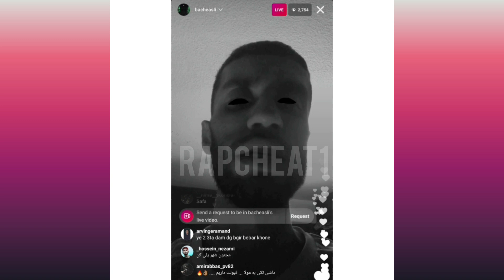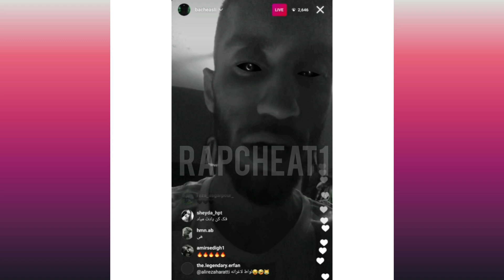لایو جدید تبهکار ! میخواد دوماد بشه 🙄💔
درود بر شما رُفقا 🔥
لطفا کانال یوتوب مارو سابسکرایب کنین و لایک و کامنت هم فراموش نشه ❤

داریوش از جمله استعداد های نسل سوم رپ‌فارسی هست که در سن ۱۷ سالگی توسط هیچکس کشف شده و با وی در همین سن هم فیت داده است !
داریوش چندین لقب داشته ، از جمله سرباز صفر ، داریوش ملتفت و به تازگی هم لقب تبهکار به خودش داده !
داریوش رو با تِرک‌هایی مثل " تو رویاهام غلت میزنم ، شهر هرت ، گُم ، قدم و ... " می‌شناسیم 🙂

طرفدار داریوش اینجا داریم ؟ !